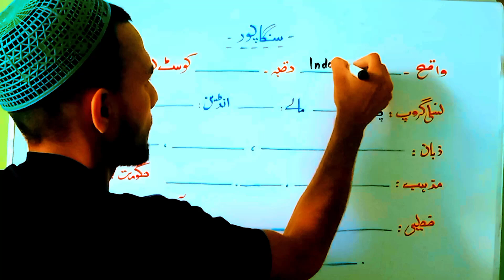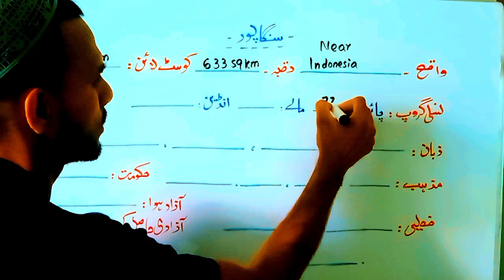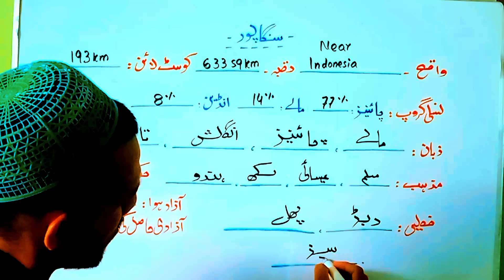Information about countries||information about countries of the world||information about Pakistan